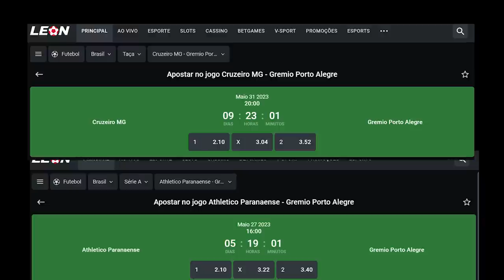REACT GREnal 439 | REAGINDO AO CLÁSSICO GRÊMIO 3 x 1 inter - GOLAÇO DE SUÁREZ, PAPAI DO INTER!